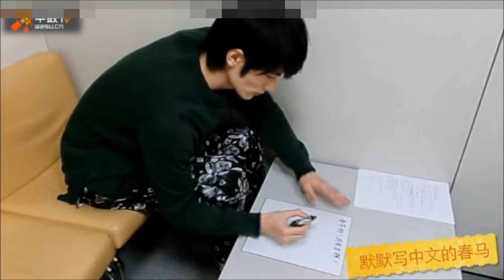MIURA HARUMA 三浦春马 FIRMANDO - MAKING